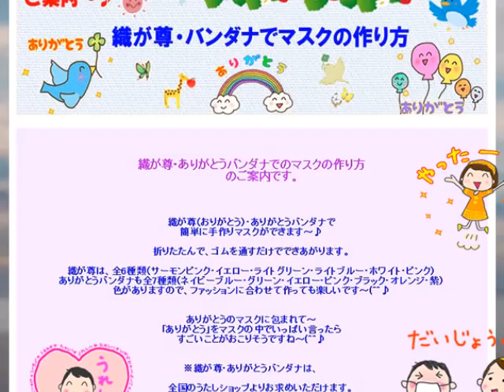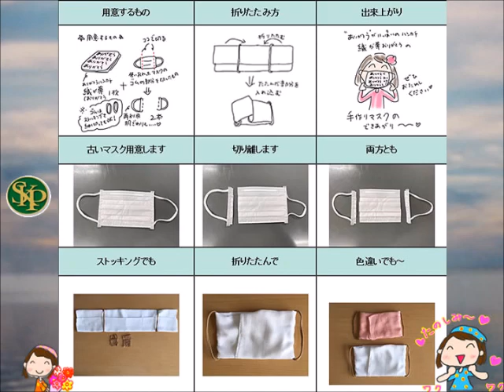おりがとう・バンダナでマスクの作り方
織が尊（おりがとう）・ありがとうバンダナで
簡単に手作りマスクができます～♪

※織が尊・ありがとうバンダナは、
　うたしショップよりお求めいただけます。

感謝いっぱいハンカチ「織が尊」(おりがとう）詳細はこちら～